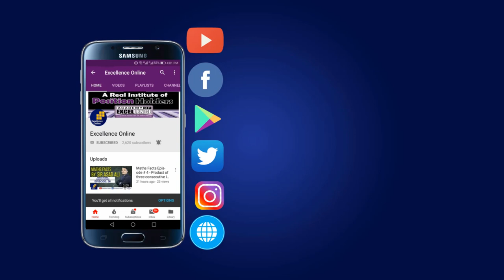Learn Chinese 中文 In Urdu/hindi with Sir Ibrahim Gul - Excellence Online